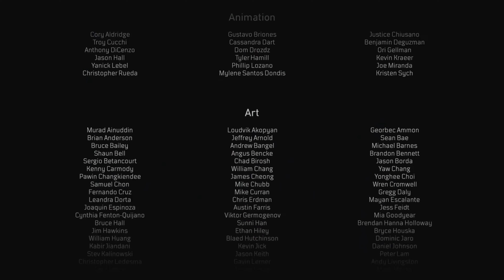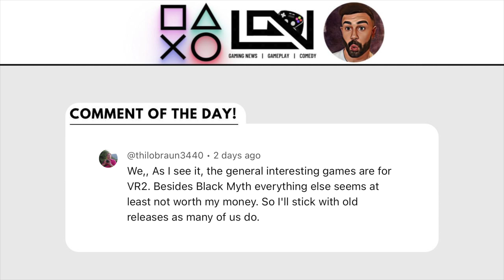Call of Duty Black Ops 6 is actually AMAZING…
If you want to help make this my Full Time Job!